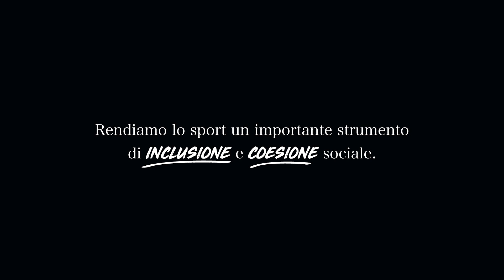Aprirsi alla Vita - Assocazione Fiore di Loto - Fondazione Cuore si scioglie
Aprirsi alla Vita
Assocazione Fiore di Loto
Fondazione Cuore si scioglie